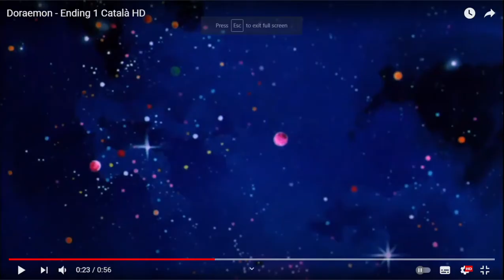Wolfoo ending song